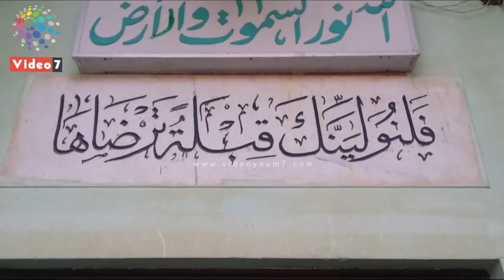أقدم مساجد النوبة شاهد على بناء السد العالى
المسجد_ الكبير_ بقريه _عنيبه#قريه_ عنيبه_ مركز_ نصر_ النوبه#مساجد _النوبه#السد_ العالى
شاهد ايضا